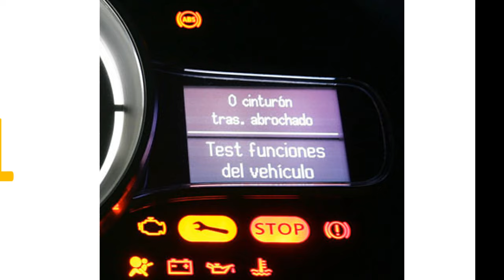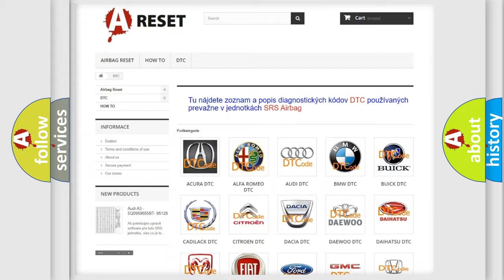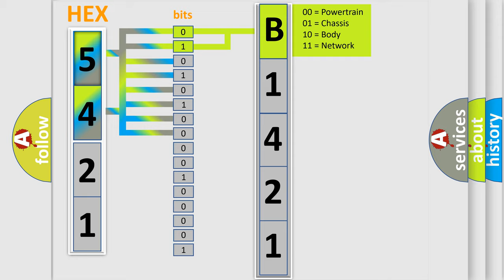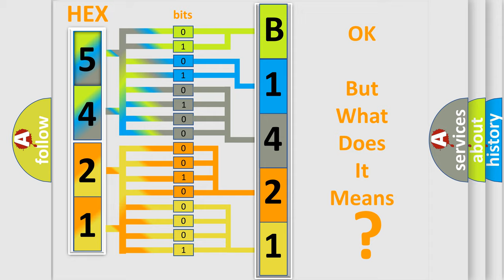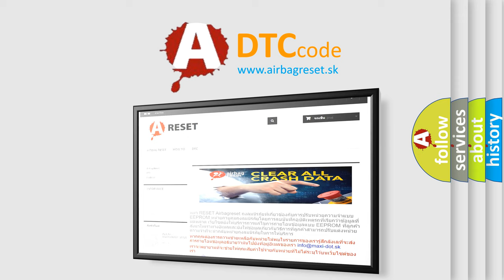DTC Toyota B1421-21 Short Explanation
Contents:
0:21 Basic DTC analysis according to OBD2 protocol standard.
1:48 Insight into programming
2:58 A diagnostically understandable description of the Diagnostic Trouble Code
3:05 Basic error definition

Make:
Toyota
Code:
B1421 21
Definition:
Hot Film Mass Air Flow Sensor
Description:
Engine output is affected.Hot film mass air flow sensor,loose contact with low frequency
Cause: